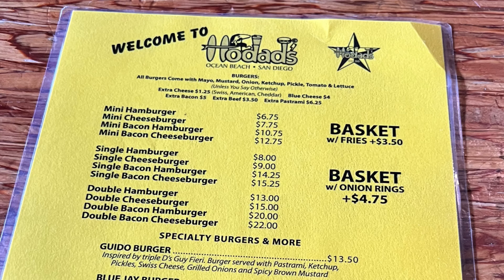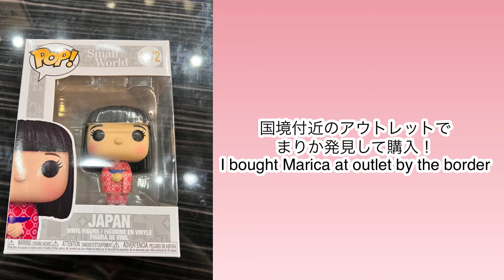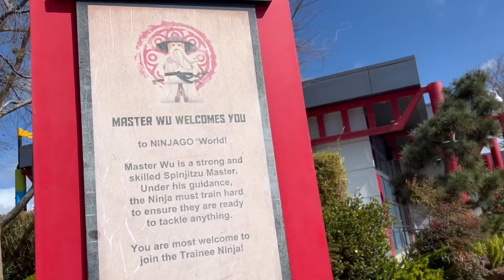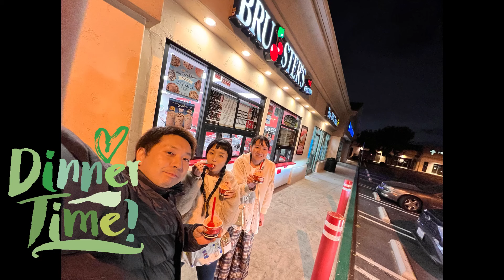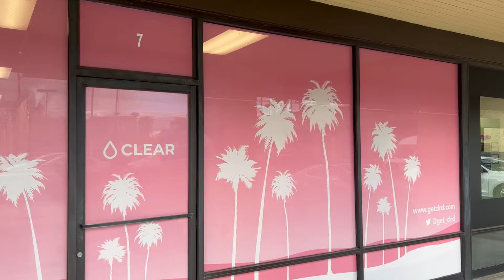💛１泊２日でサンディエゴ/Japanese girls stay one night San Diego